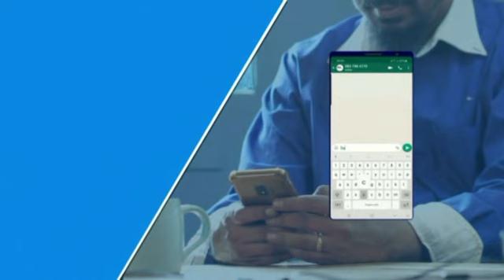20210224 Hollywoodbets Greyville express clip Race 8 won by NIKIYA